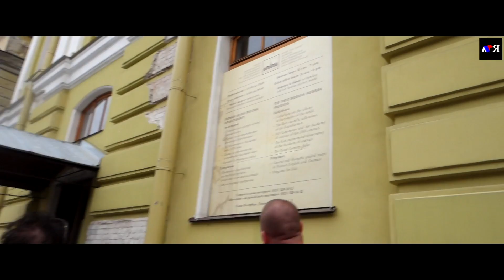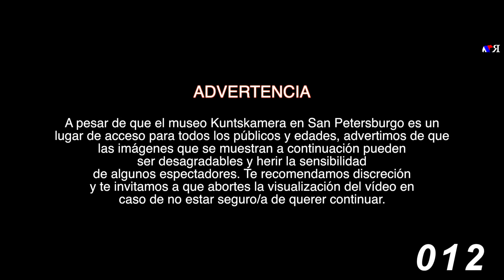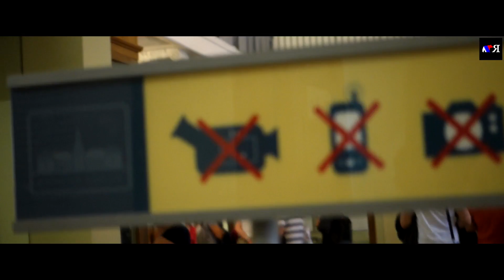KUNTSKAMERA-Rarezas de la naturaleza. (San Petersburgo)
En este episodio visitamos  Kuntskamera de Pedro el Grande. Una colección científica de curiosidades, objetos y rarezas de la naturaleza de todas partes del mundo. Este museo fue el primero establecido en Rusia en el año 1727 y en la actualidad es conocido como el museo de los horrores por algunas de sus escalofriantes piezas como por ejemplo los fetos conservados en formol de niños con deformaciones.